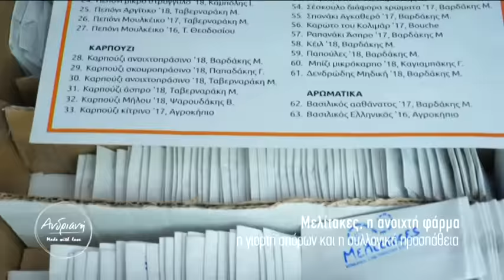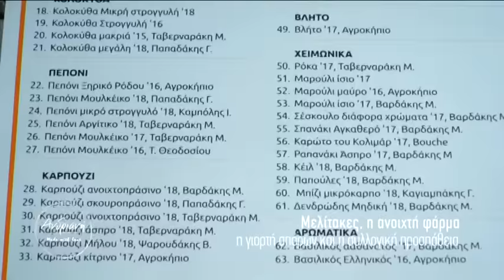ΚοινΣΕπ «Μελίτακες», οικολογία κ΄ αυτάρκεια πάνε μαζί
Η Βούλα Νεονάκη μας συστήνει τον Κοινωνικό Συνεταιρισμό "Μελίτακες".